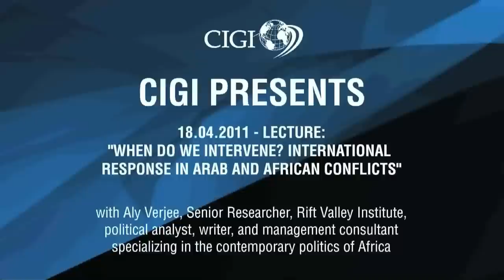When Do We Intervene? International Response in Arab and African Conflicts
CIGI Presents
"When Do We Intervene? International Response in Arab and African Conflicts" lecture
with Aly Verjee, Senior Researcher, Rift Valley Institute, political analyst, writer, and management consultant specializing in the contemporary politics of Africa.

As US President Barack Obama wrote in his 2006 book, The Audacity of Hope, "The United States still lacks a coherent national security policy... Instead of guiding principles, we have what appears to be a series of ad hoc decisions, with dubious results. Why invade Iraq and not North Korea or Burma? Why intervene in Bosnia and not Darfur?" Now we can add the question, "why Libya and not Cote D'Ivoire?" Without guiding principles on when to intervene, will strategic backwaters consistently be overlooked? Are we doomed to repeat non-interventions in Rwanda and Darfur?